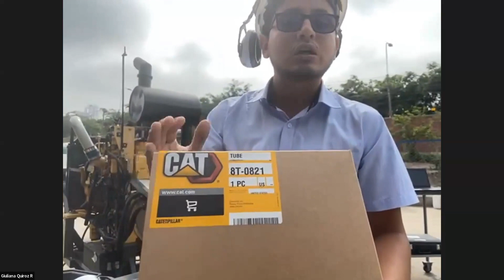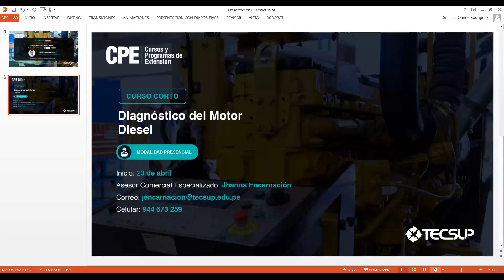CPE | Curso Corto - Diagnóstico del Motor Diesel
Organizado por el Curso Corto - Diagnóstico del Motor Diesel.

Para más información, contacta a nuestros asesores al siguiente enlace de WhatsApp